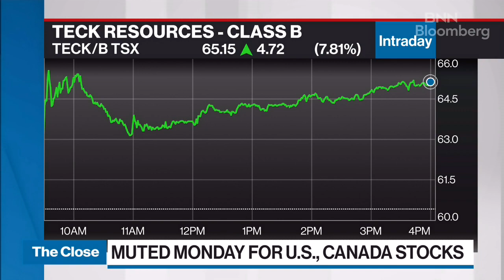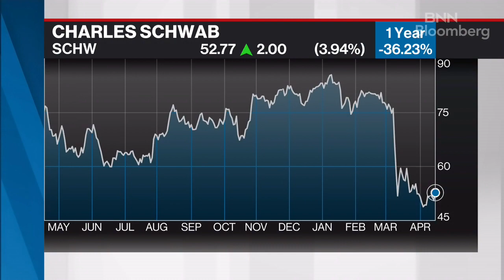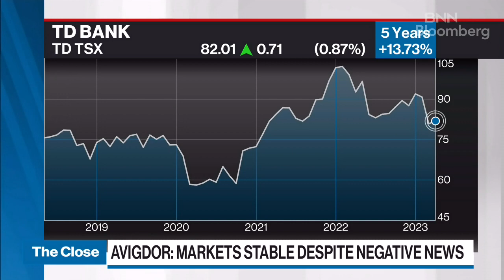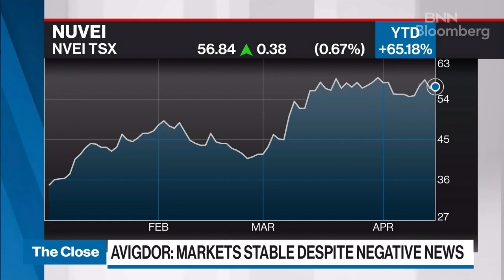Diana Avigdor on BNN Bloombergs 'The Close' - April 17, 2023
Diana Avigdor on @BNNBloombergs 'The Close'